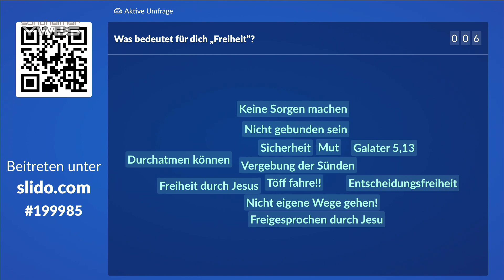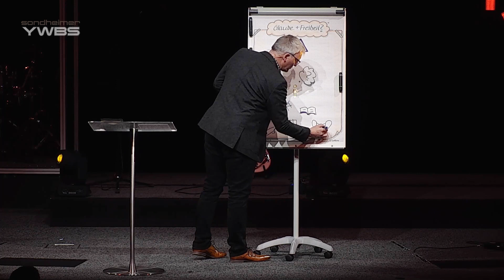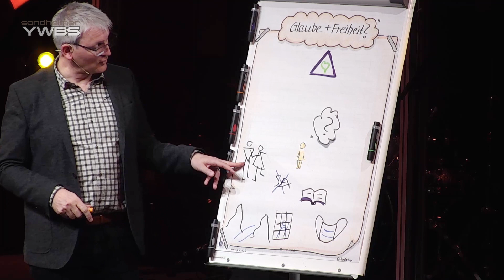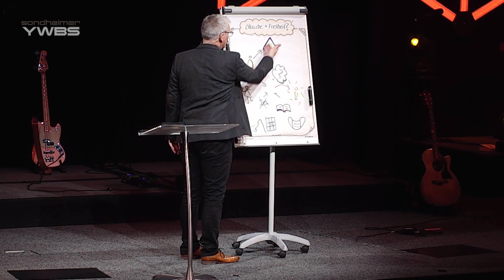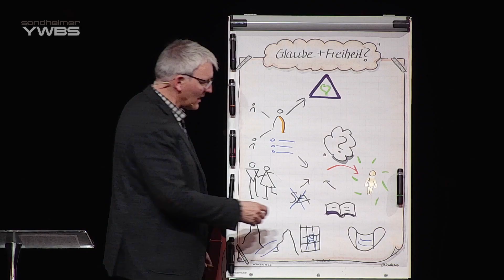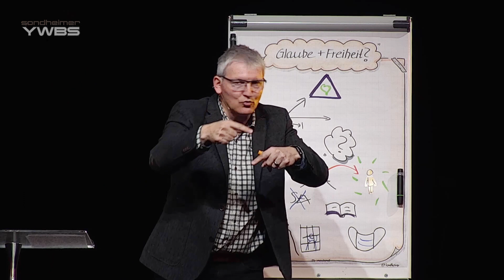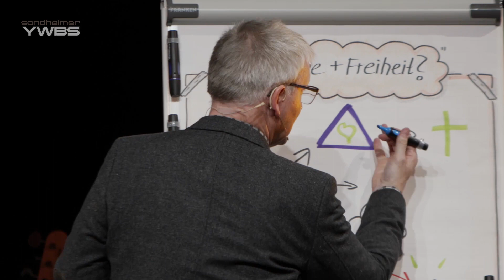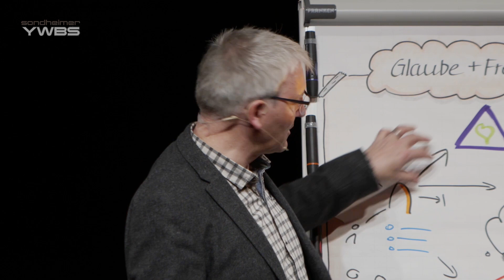#22-00-01 Raubt uns der Glaube an Jesus unsere Freiheit?; Fragen – Predigt live, CH | Dr. Sondheimer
Raubt uns der Glaube unsere Freiheit, oder führt uns Jesus gerade in die echte Freiheit?